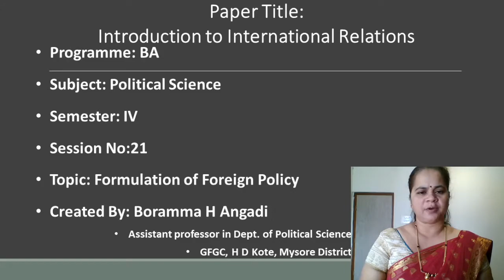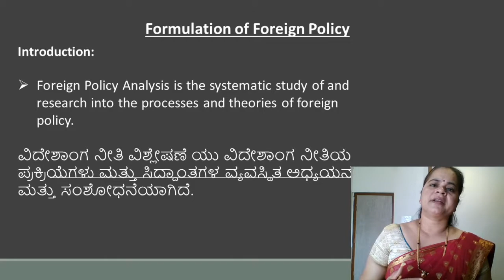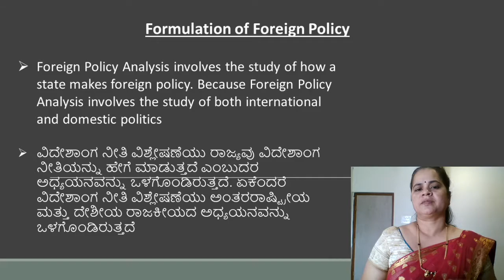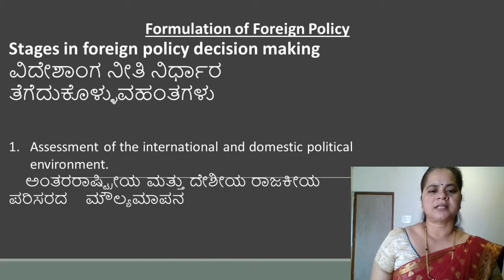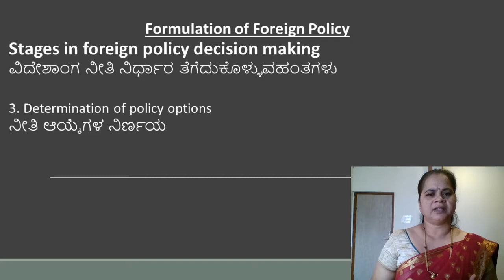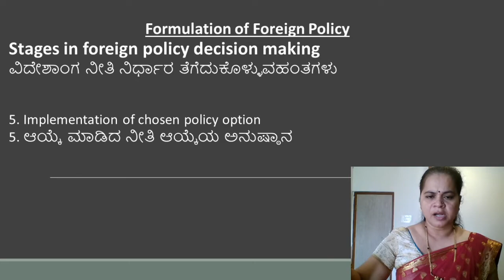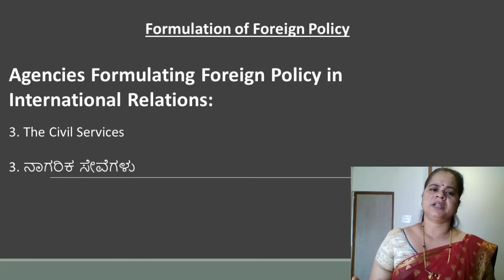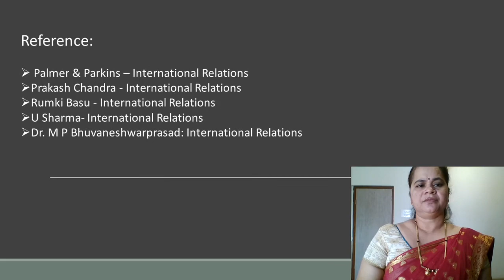Formulation of Foreign Policy -ವಿದೇಶಾಂಗ ನೀತಿಯ ರಚನೆ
By Borammma H Angadi
Academy of Politics